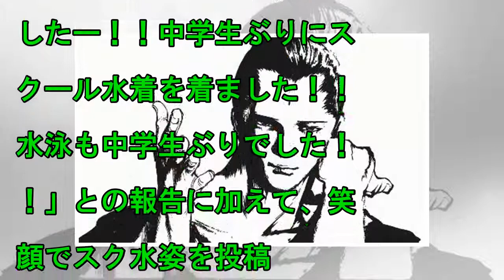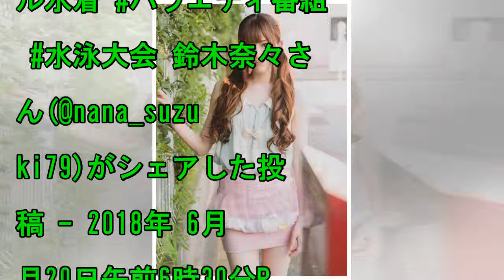鈴木奈々のニュース - 鈴木奈々のスクール水着姿にファン興奮「旦那様がうらやましい～」 - 最新芸能ニュース一覧 - 楽天WOMAN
2018/06/23 23:00 　タレントの鈴木奈々が、自身のInstagramを更新。スクール水着姿を披露して反響を呼んでいる。　鈴木は「この間、バラエティ番組で水泳大会をしましたー！！中学生ぶり...